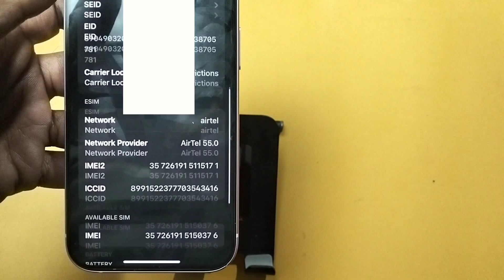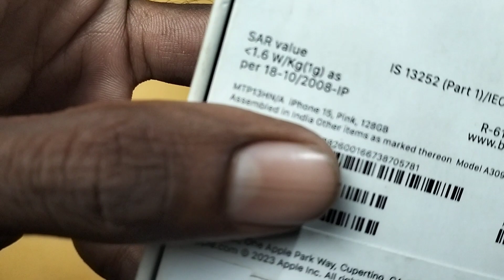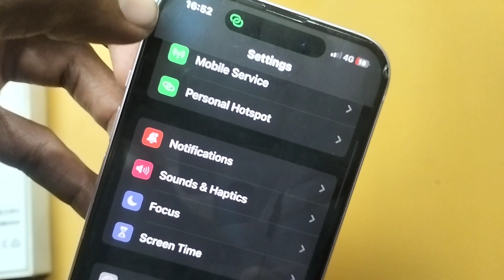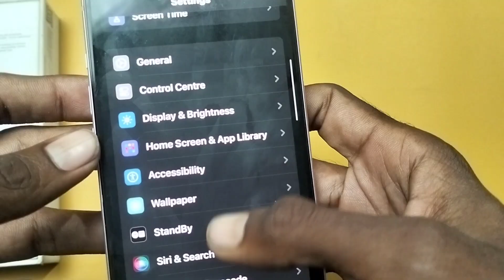How to check iphone Original or not | how to check iphone real or fake with Model number or serial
How to check iphone Original or not | how to check iphone real or fake with Model number or serial number

hello guys

explain in video How to check iphone Original or not or how to check iphone real or fake with Model number or serial number.

dosto ye video me bataye hai ki Agar aap ek iphone liye hai to usko kaise chek karenge ki iphone real hai or fake hai ya refurbished hai to agar aapko bhi nahi jante hai to ye video full watch kar lijiye jiske pata chal jayega ki iphone original or not heo or iPhone rea or fake h.